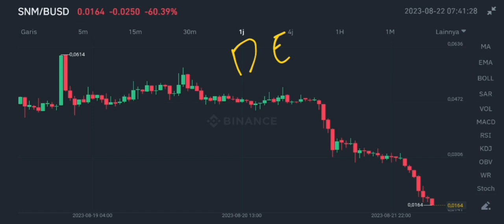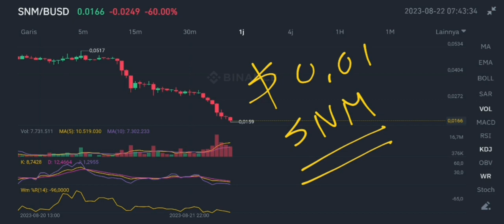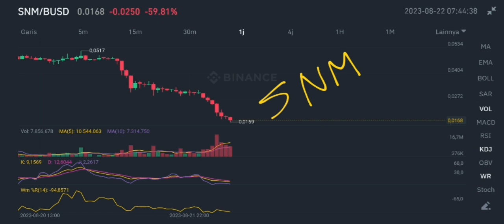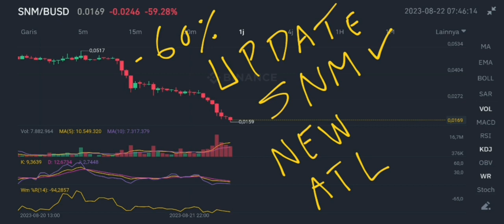SNM COIN SUPER CRASH IN PROGRESS -70% TODAY‼️ BINANCE DELIST SONM (BEP-20) IN AUGUST 2023‼️ SNM DROP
snm coin super crash in progress -70% today in august 2023 sonm (bep-20) crypto price is big drop in august 2023